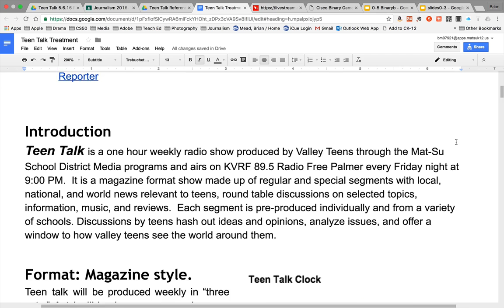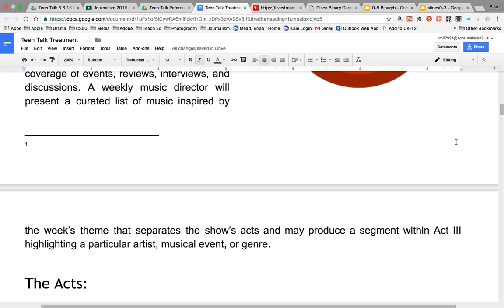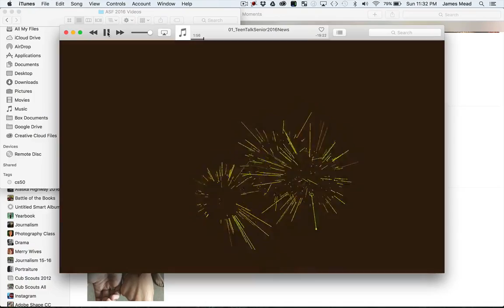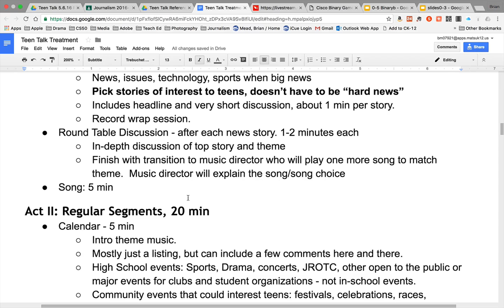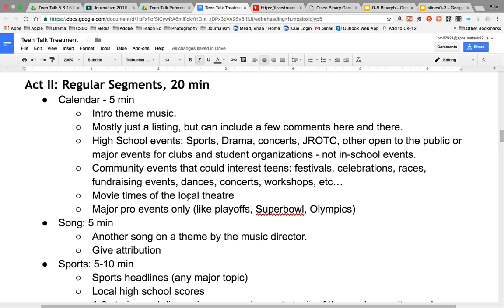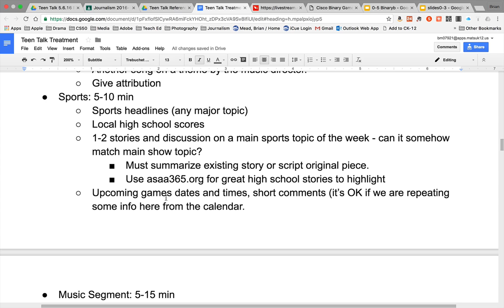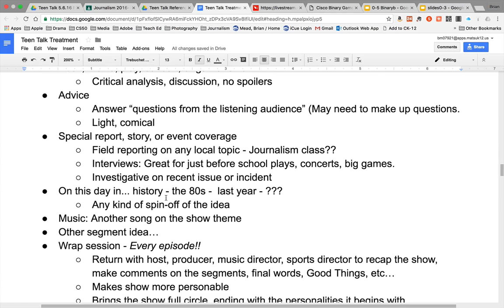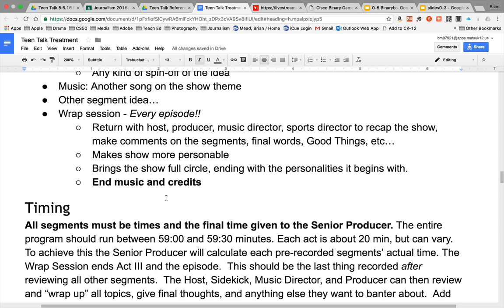Teen Talk Treatment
All about the Teen Talk radio show.